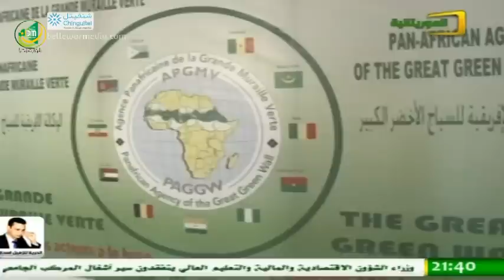Le JTF 21:30 Al Mouritania 20/08/2014